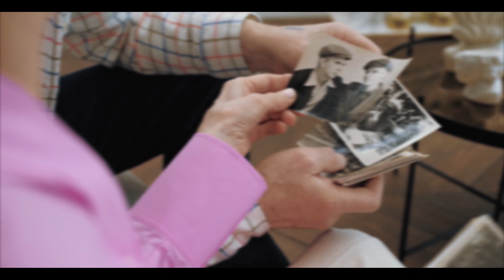A mi Arbol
Una cancion dedicada con mucho amor a los ancestros que han pisado esta tierra y viven en nosotros